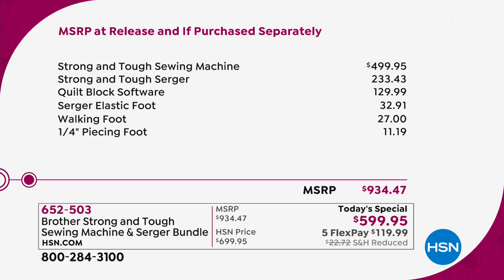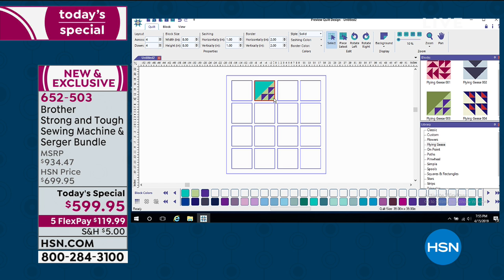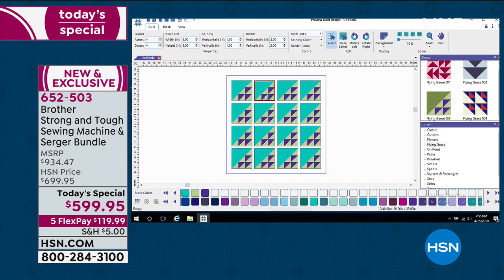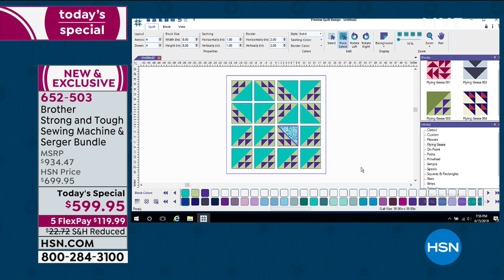Brother Strong and Tough Sewing Machine and Serger Bundle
Tackle tough projects effortlessly. This powerhouse duo is designed to work on faux leather, faux suede, canvas, duck, knits, fleece, silks, linens and cottons so you can make almost any material into your next masterpiece.

Sewing Machine Bundle

    Strong and Tough computerized sewing machine
    Power cord
    Foot control
    7 Feet
     Buttonhole foot
     Overcasting foot
     Monogramming foot
     Zipper foot
     Zigzag foot
     Blind stitch foot
     Button fitting foot
    Seam ripper
    Bobbins
    Needle set
    Twin needle
    Cleaning brush
    Eyelet punch
    Stitch pattern plate/holder
    Screwdriver  large
    Screwdriver  small
    Spool caps
    Extra spool pin
    Spool net
    Foot controller
    Accessory bag
    Discshaped screwdriver
    Soft cover
    Manual
    Quick Reference Guide
    Value Added Components
     1/4" Piecing foot
     Walking foot
     Quilt Design Software (electronic content, download code card)
    Manufacturer's limited warranty 25 years on chassis casting, 2 years on electronic components and circuit boards, 1 year on parts, labor and accessories

Serger Bundle

    Strong and Tough serger
    Power cord/foot control
    3 Feet
     Standard foot
     Blind hem stitch foot
     Gathering foot
    Soft cover
    Wide table
    Tweezers
    4 Thread nets
    4 Thread spool caps
    4 Mini thread spools
    Cleaning brush
    Hexagonal driver
    4piece needle set
    Foot controller
    Instructional DVD
    Removable trim trap
    Instruction manual
    Value Added Component
     Serger elastic foot